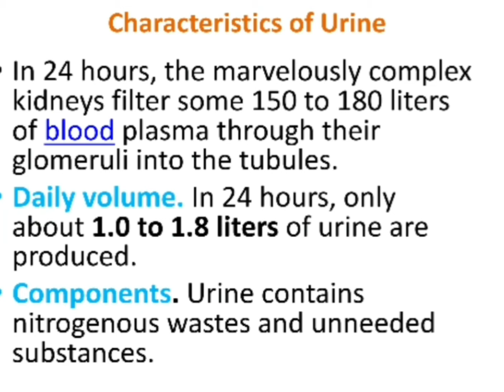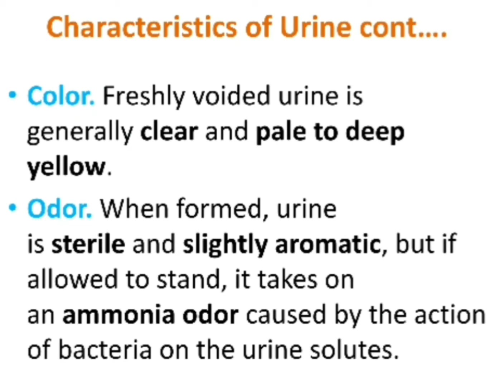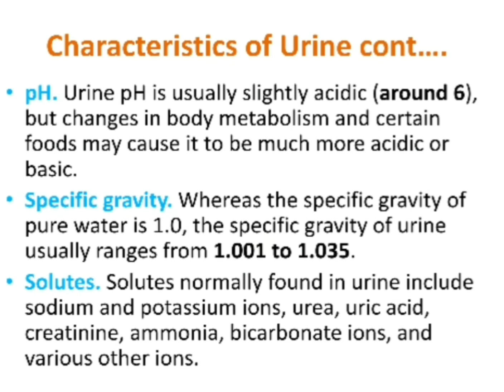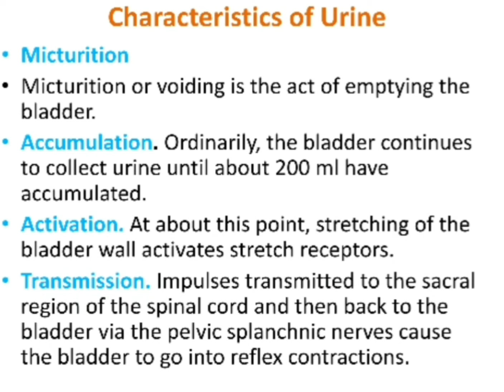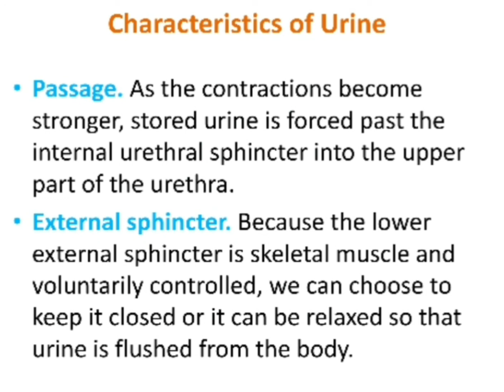Characteristics Of Urine (Physiology Of Urinary System In HINDI